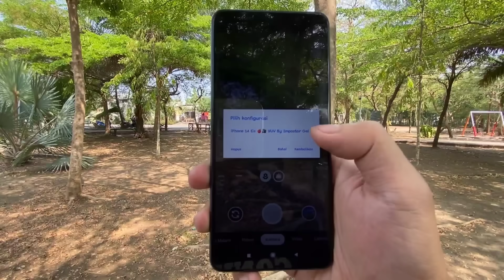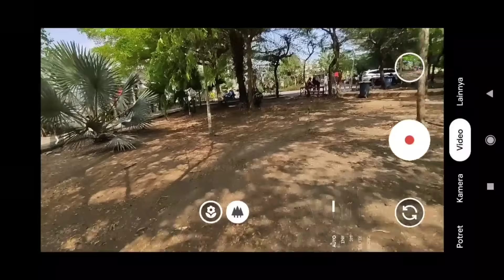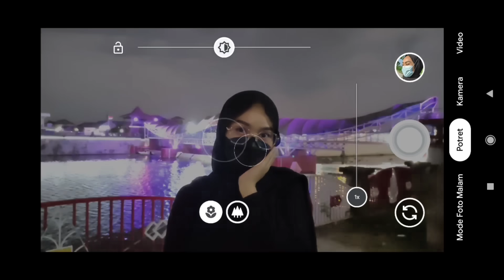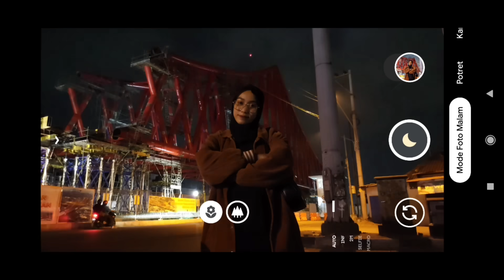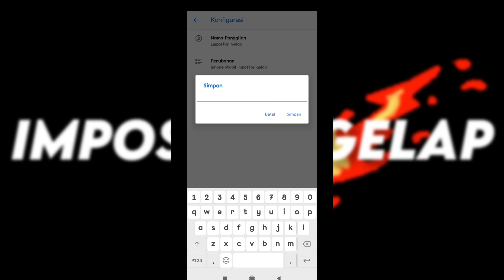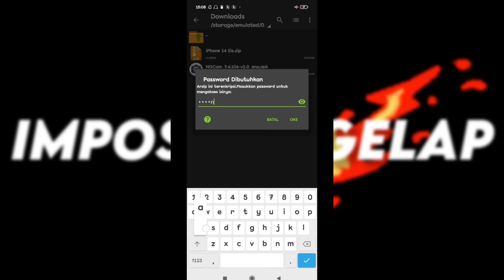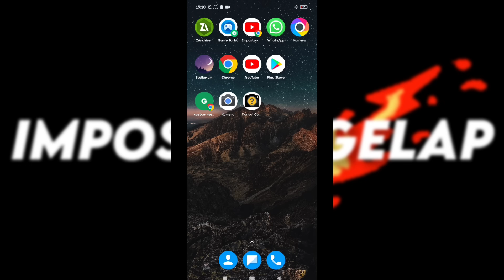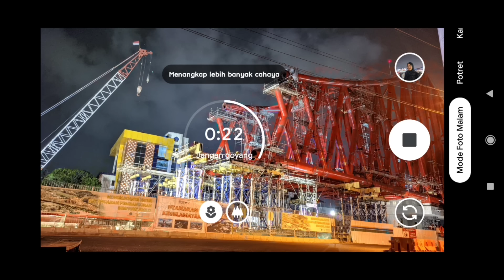Stabil Banget 🔥Config iPhone 14 EIS Gcam Nikita 2.0 Bisa cinematic & video ultrawide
REVIEW APLIKASI KAMERA ANDROID GCAM NIKITA V2.0 DENGAN CONFIG TERBAIK & TERBARU UNTUK MALAM HARI BY IMPOSTOR GELAP ‼️

🔴 Cara Pasang GCAM & Masukan Config :
Ada dimenit 1-3 simak tutorialnya

TRIMAKASIH 🙏🏻

Thanks to :
Nikita Developer

__Tonton__video__sampai__selesai_